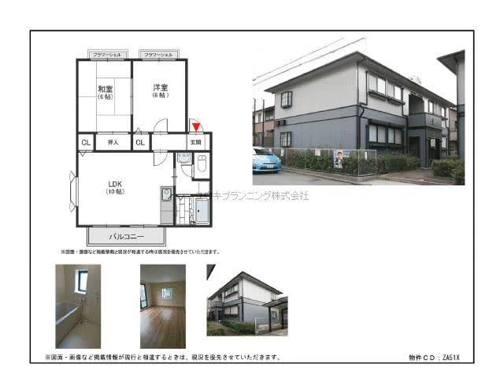西宮北口駅西宮市大畑町賃貸ユウキプランニング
シェモア大畑Ⅰ
西宮市大畑町　ファミリー　MS